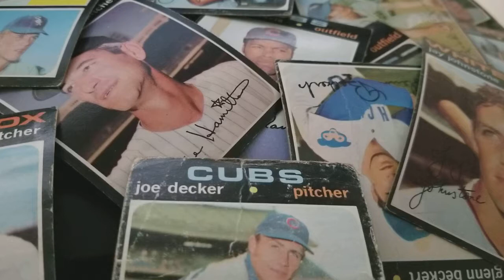#57 - POLICE RADIO SCANNER TALK - CHICAGO WITH SOUTHSIDE